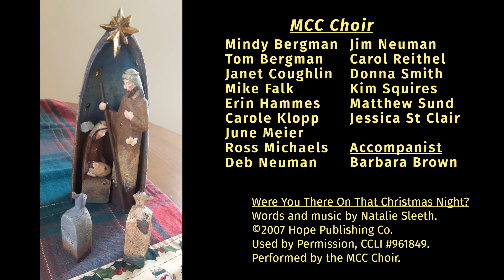Were You There On That Christmas Night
from Christmas Eve 2020

Were You There On That Christmas Night? . Sung by MCC Choir, accomp by Barbara Brown